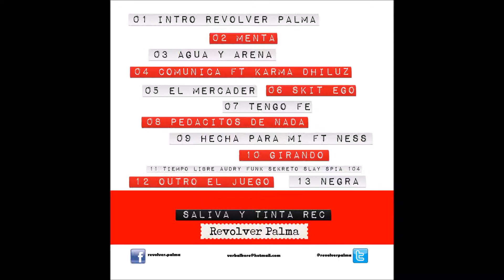10 Girandonos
DISCO: Menta La Miss Tei

ARTISTA: Verbal Kore Aka Revol Palma

AÑO: 2013

SALIVA Y TINTA REC